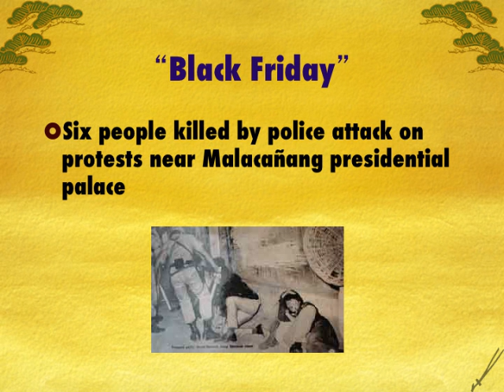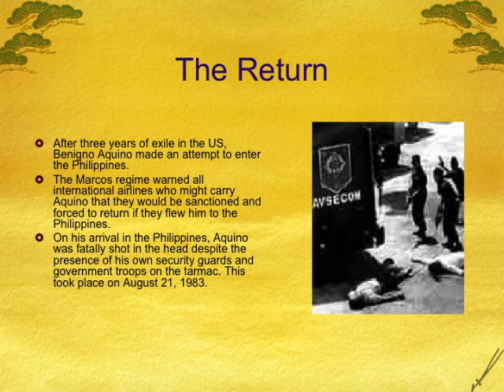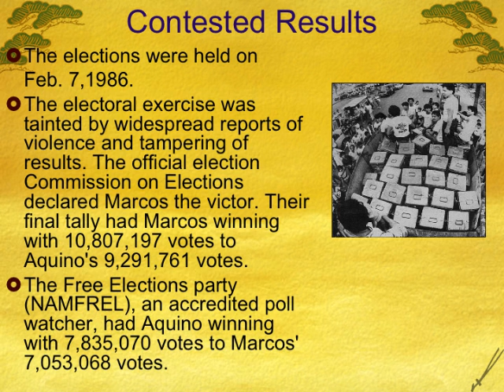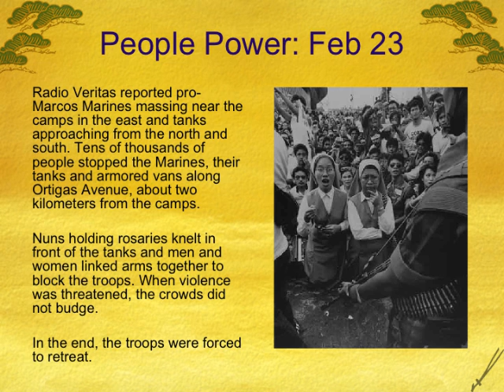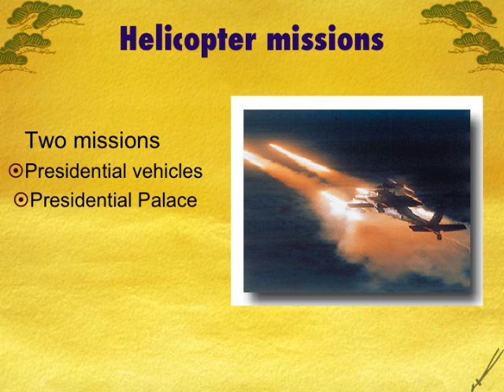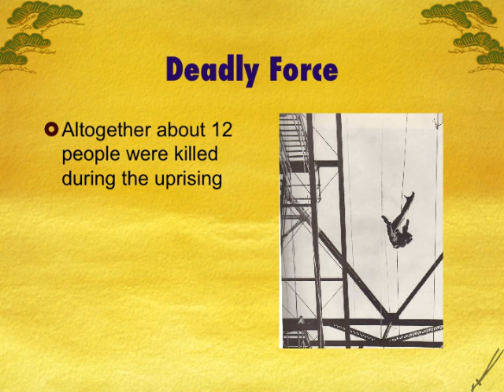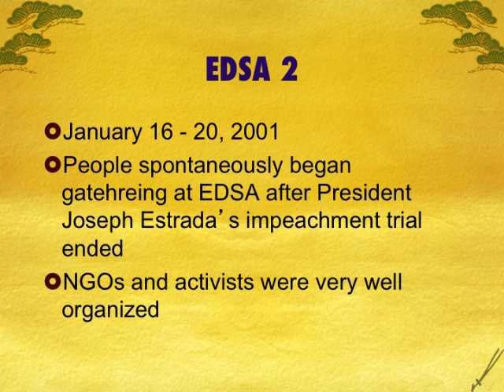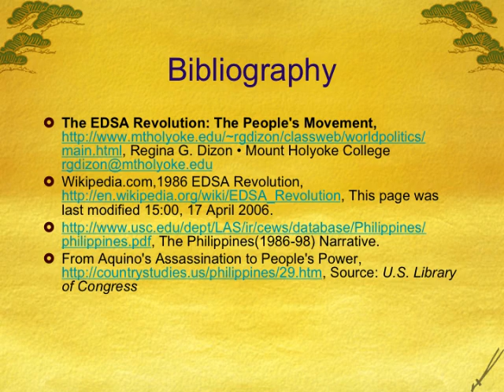Philippines People Power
People Power in the Philippines